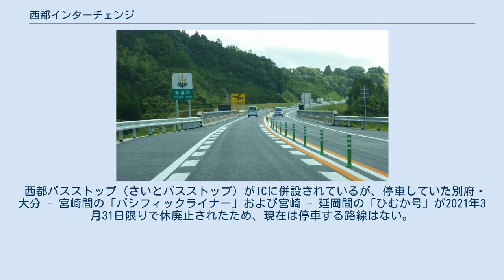西都インターチェンジ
西都インターチェンジ（さいとインターチェンジ）は、宮崎県西都市と宮崎県児湯郡新富町の境界に位置する東九州自動車道のインターチェンジである。
料金所は児湯郡新富町大字新田に位置する。
 わき見注意の看板（西都市・新富町境） 当ICから高鍋ICの区間上空をちょうど離着陸する自衛隊機が至近距離で通過する。
そのため、自衛隊機を描いた独自の「わき見注意」の看板が設置されている。
 西都ICと春田バイパスの間は県道321号西都インター線で結ばれている。
西都インター線は構造的に西都ICとほぼ一体化している。
 開通当初、西都IC料金所への入口・出口ランプは本線が大きく右カーブをして料金所に直結する、本線料金所風の構造をとっていた。
2009年の東九州道改良工事等に併せて西都ICランプの改造工事が行われ、現在のランプ構造への改築が行われた。
開通当時のランプは入口ランプがそのまま現在のCランプ（下り入口ランプ）に転用されているほか、Cランプの外側に出口ランプの遺構が残されている。
 西都バスストップ（さいとバスストップ）がICに併設されているが、停車していた別府・大分 - 宮崎間の「パシフィックライナー」および宮崎 - 延岡間の「ひむか号」が2021年3月31日限りで休廃止されたため、現在は停車する路線はない。